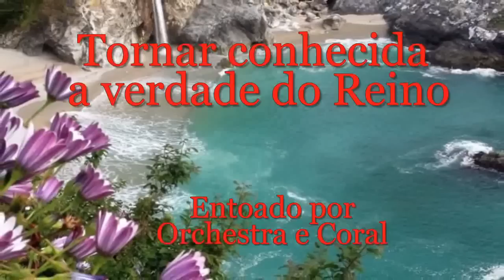Cantico 101 Tornar conhecida a verdade do Reino orchestra e Coral .